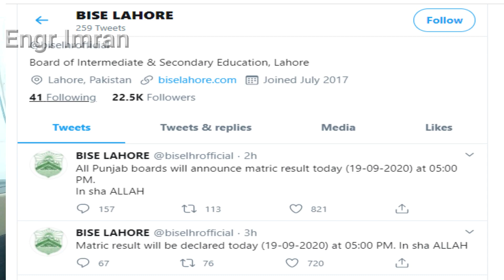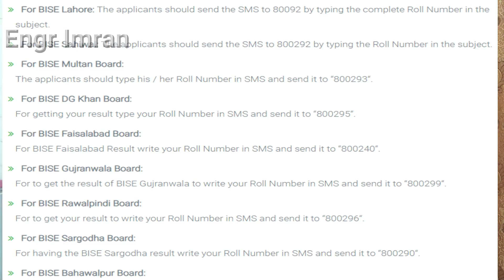Big News Mubarak ho, Board 10th Result 2020 a gaya ,12th Result BISE matric inter 10th 12th Result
oday Latest News 10th Class Result, 12th Class Result, Matric & Intermediate Result 2020 has announced
10th Class Result 2020 finally Announce |Check 10th Class Result -12th Class result 2020
10th Class Result 2020 finally Announce |Check 10th  Class Result -12th Class result 2020

10th class result 2020 cancel - 12th Class result 2020 - Students Promote
10th or 12th Class Result Postponed 2020 - Matric Inter Result Postponed Due to Some Reasons 10th, 12th

10th class result 2020 cancel - 12th Class result 2020 - Students Promote
10th class result 2020 cancel - 12th Class result 2020 - Students Promote
Wazifa for Exam Success - Imtihan mein Kamyabi ka Wazifa - Exams K Liye Wazifa

Matric Students Should Wait For Result More l 13 Sep 2020

10th Class Result 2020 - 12th Class Result 2020 - Maric Result Delay 2020 - Government U Tern 2020

Punjab Board Matric & Intermediate Result Postponed by Govt :: New Dates Announced :: PakEduCareer
 BISE Lahore
- BISE Faisalabad
- BISE Rawalpindi
- BISE Multan
- BISE Gujranwala
- BISE Sargodha
- BISE Sahiwal
- BISE Bahawalpur
- BISE D.G. Khan
Today Latest News About Matric & Intermediate Result 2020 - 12th Class Result - 10th Class Result
10th Class Result 2020 - check 10th class result 2020 online -12th result 2020 All punjab boards
10th class result 2020,10th class result 2020 gujranwala board,10th class result 2020 lahore board,10th class result 2020 rawalpindi board,10th class result 2020 faisalabad board,10th class result 2020 date,carry shine

Join Us:
_________________/LINKS\_________________